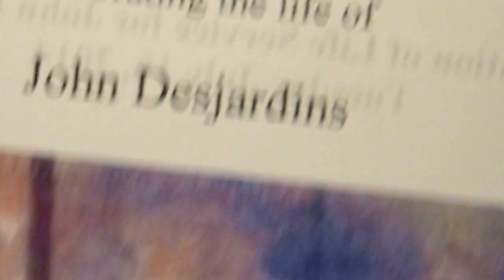Celebrating the life of John Desjardins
Celebration of Life Service for John Desjardins
Tuesday July 16th, 2014
Plain City, Ohio United Methodist Church

GREETING AND WORDS OF COMFORT: Pastor Blaine Keene
PROMISES FROM GOD'S WORD: 2 Corinthians 4:16-18 & John 14
                             Pat Cooke & Keith Cartwright
"THE BLESSED LIFE"       Pastor  Blaine Keene   Matthew 5:1-16, Psalm 23

BLESSING